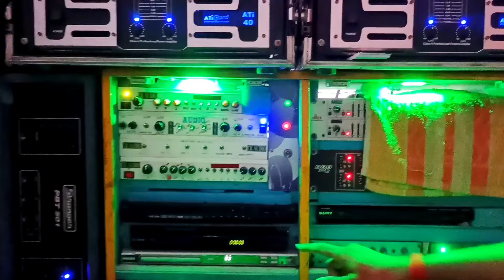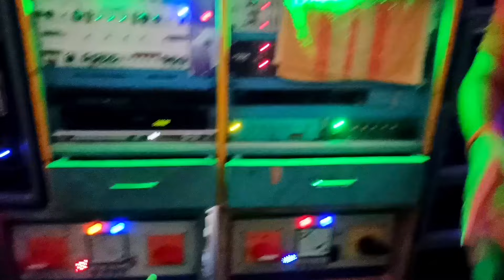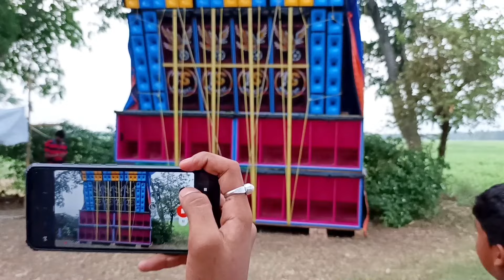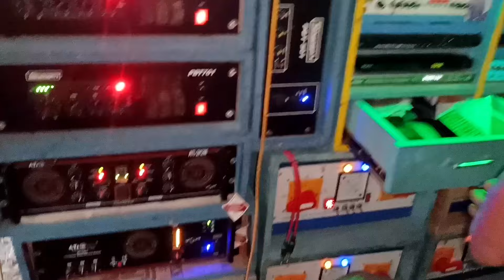Ts Music নতুন পপ বেশ টেস্টিং এ হুগলি কাঁপিয়ে দিল 🔥🔥As ক্যাবিনেট সাথে Ck Audio ক্রসোবার Ati 40 মেশিন